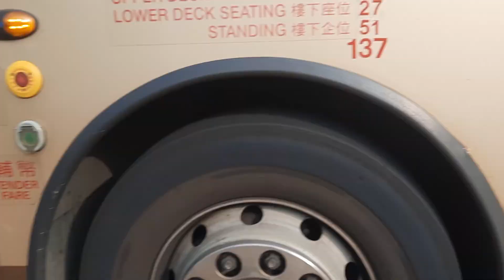KMB L-38 ATENU153 SH8345@38到達葵盛游泳池巴士站